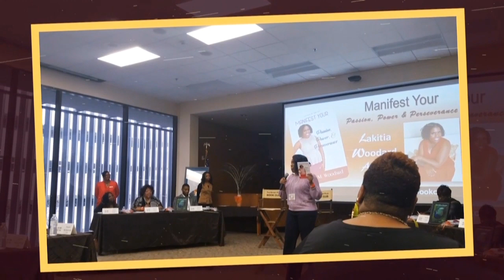Building a Support System Requires a Mindset Shift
Over the last three months we've talked about the different elements and/or areas to focus on for building a rock solid strategy for manifesting your vision. One of the most important elements is having a support system in place.

Today I'm sitting down to have a conversation with Sherhara about building a support system. There's a common misconception that women are not able to work together. However, there are high achieving women who have amazing professional networks.

So I want to have a conversation on how we can use our networking skills to build a support system for our personal lives. I'm challenging you to expand your thinking when it comes to building relationships for pursuing your purpose and creating the life you want to live.

After listening to this episode leave a comment so we can continue the conversation. I'm interested to hear your thoughts about having an expansive support team oppose to just a few people. For more information  on Champagne Show and Tell visit champagneshowandtell.com

Also, you can listen on spotify, stitcher, apple podcast, google podcast, and iHeartRadio.

My NEW Book:
31 Days of Truth: Manifest Your Passion, Power, & Perseverance